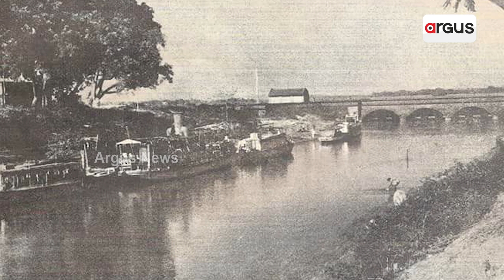Real Picture Of Road Near Taladanda Canal || ହେ ଜାନ ତମ କାମରେ ଆମେ ଫ୍ୟାନ